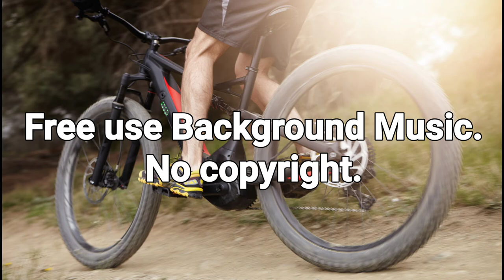Actionable - Free Background Music. No copyright effect.